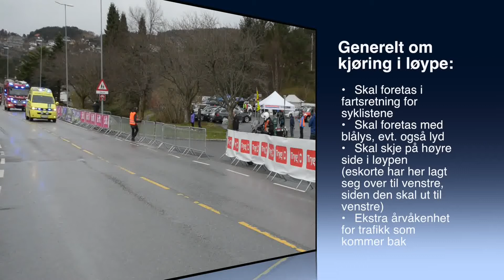Emergency response vehicles in the course